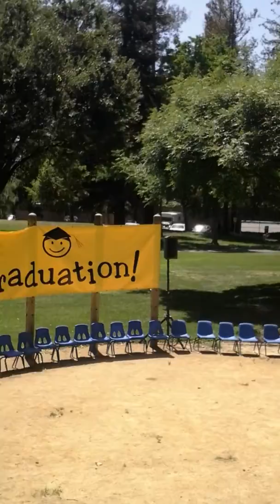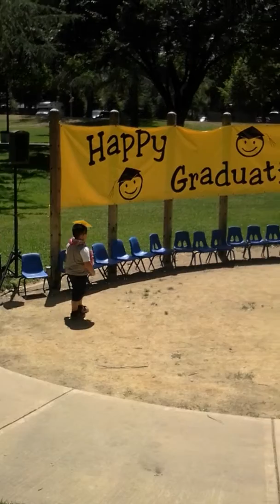Elijah's graduation part 1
Elijah's big entrance at graduation